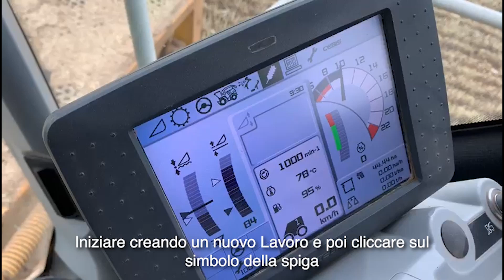Tutorial calibrazione resa CLAAS - Lexion (c75) e Jaguar (498)